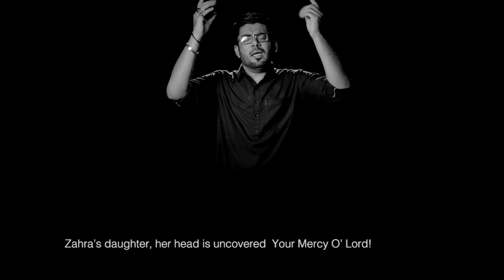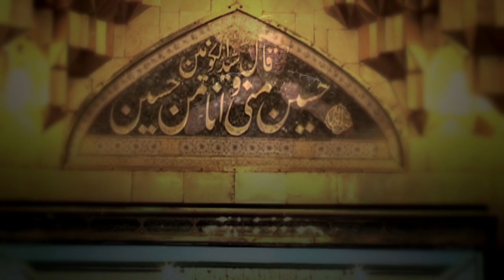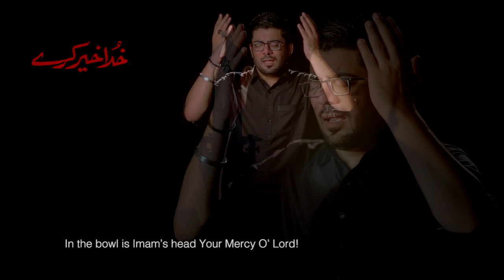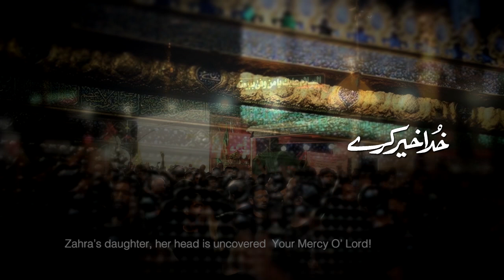Khuda Khair Karay | Mir Hasan Mir | New Noha 2017 /1439 [HD]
Bismillah..
Bint e Zahra Ka Khula Sir Hai Khuda Khair Karay | Mir Hasan Mir | New Noha 2017 /1439 [HD]
Recitor: Mir Hasan Mir
Poetry: Mir Sajjad Mir
First Noha Ba Nisbat e "Bibi Zainab Salaam ullah Alaiha"
Ap tamam Azadaraan or Janab e Syeda Fatima Zahra (sa) Ki Bargah Main Basad Khuloos...